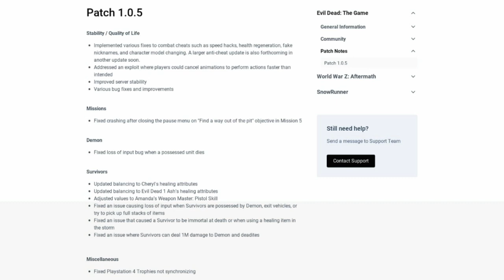LEVEL UP SYSTEM EXPLAINED + Perks and More! | Evil Dead: The Game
My previous video I feel was not well enough explained. Hopefully this will help anyone new to the game to understand how it all works.